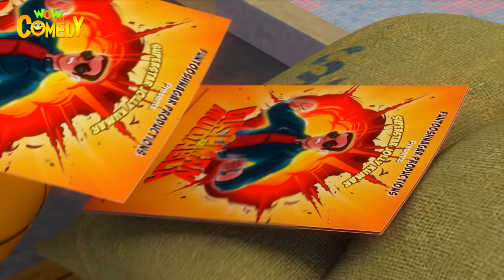Bandookni बन गई Heroine! | Cartoons for Kids | Bandookni Ki Comedy | Wow Kidz Comedy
Bhalla overhears Guler Seth talking about superstar Jolly Kumaar and how people have earned lots of money just by calling him a chief guest. Bhalla decides to celebrate A 1 agency's anniversary and strikes a deal with Guler Seth to call Jolly Kumaar for the same function...Watch now to know what happens next!!